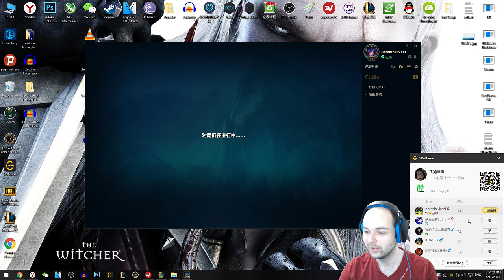Twitch Oynanış Aram - Aram'a da Dereceli Gelse Ne Güzel Olur